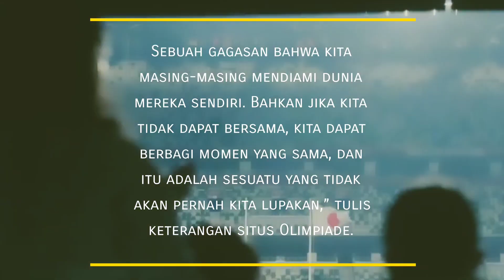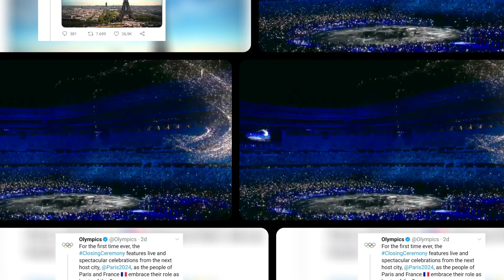Hal yang Kamu Harus Tahu di Closing Ceremony Olimpiade Tokyo 2020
Fakta-fakta closing ceremony Olimpiade Tokyo 2020